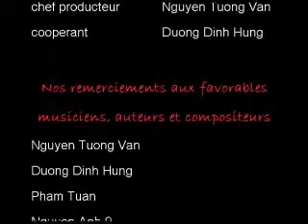EM LANG NGHE MUA DONG ( live in Virginia 2009 )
Lan dau tien HA MAI DIEP hat bai nhac moi nay tai Virginia vao giua thang 9 nam 2009 trong chuong trinh chu de nhac thinh phong - VE VOI KHONG - ngay 20 thang 9 nam2009. -
Cac thi si nhac si dong gop trong chuong trinh : DUONG DINH HUNG, NGUYEN TUONG VAN, PHAM TUAN, NGUYEN ANH 9, NGUYEN QUANG ANH, TRIEU VINH, DAM XUAN LINH, PHAM DUONG HIEN, HOANG TIEP, DANG VU KHANH - Realisateur et compilation videographique NGUYEN TUONG VAN, DANG VU KHANH a Laguna Woods Studio, California USA October 2009